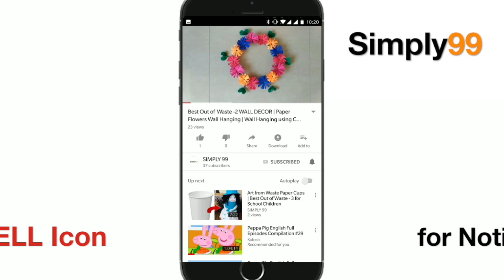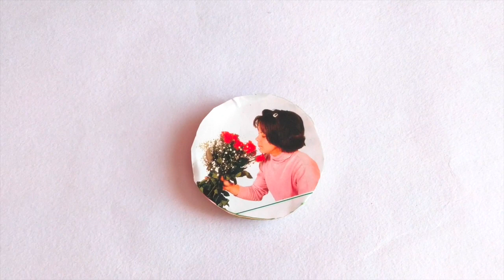4 Easy Best out of waste Ideas| Waste material craft ideas | Recycled crafts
Easy best out of waste ideas using old CD and Bangles. Recycled crafts for CD spinner,Bangle,Fridge magnet and Diya holder.